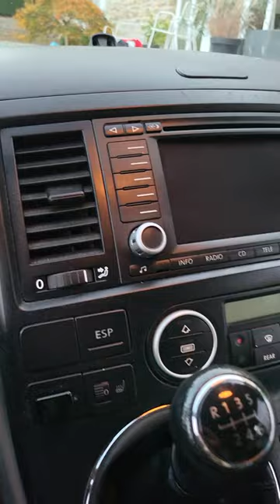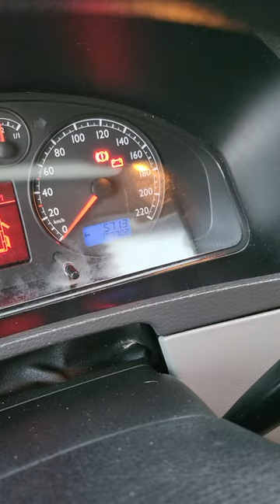Volkswagen T5 2.5 Tdi 179 ch California Gris mét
Bonjour ,
Je vous présente un superbe véhicule !!!
Oui il a bien 18 ans !!!
Afin d'être le plus transparent possible,
Si vous le comparez avec un plus récent de 2011 ou plus récent , il n'a rien de moins bien .
il est magnifique, carrosserie et mécanique,
Le carnet d'entretien est à jour , dernier entretien effectué il y à 7.000 km
il roule merveilleusement bien et ce n'est pas un argument de vente. Je suis connaisseur ...
Vous pouvez partir demain en vacance , juste mettre du carburant.
C'est un véhicule d'origine Allemande comme la majorité des california en France.
Si vous l'essayez vous rentrez avec direct.
La conduite de ce véhicule est surprenante avec les 178 ch.
Il roule droit sur la route, pas tirer a droite ou a gauche, pas de volant décalé , pas de freinage d'un coté ou l'autre !!!
Je suis disponible pour vous envoyer des photos supplémentaires vidéos etc...
N'hésitez pas si vous cherchez ce type de véhicule vous ne serez pas déçus
Le véhicule se trouve sur Spa en Belgique car mon travaille est au centre du circuit de Francorchamps pour plusieurs mois.
Les options principales,
Climatisation automatique
Système de navigation
Vitres et verrouillage centrale
Radar avant et arrière
réserve d'eau
3X batteries, 1 moteur et deux cellules
jantes alu avec très bon pneus.
Etc.